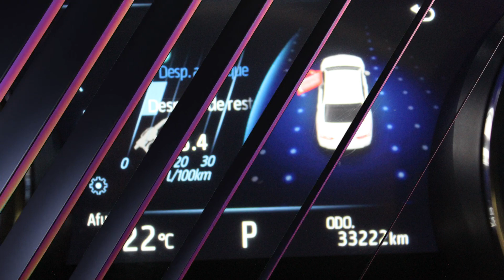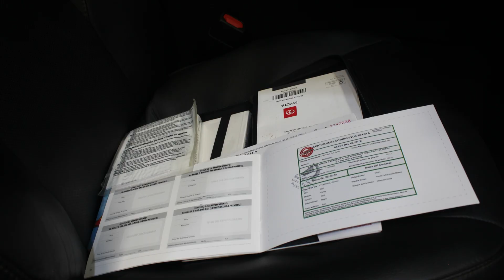DISAUTO│2020 TOYOTA CAMRY XLE HIBRIDO JBL CAMINANDO MODO HIBRIDO 33,000 KIL GPS JBL APPLE CARPLAY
𝗚𝗿𝘂𝗽𝗼 𝗗𝗶𝘀𝗮𝘂𝘁𝗼𝗺𝗲𝘅 𝘁𝗿𝗮𝗲 𝗣𝗮𝗿𝗮 𝗧𝗜 𝗲𝘀𝘁𝗮 𝗢𝗳𝗲𝗿𝘁𝗮  👇 🇲🇽

🏁 𝗘𝗦𝗣𝗘𝗖𝗧𝗔𝗖𝗨𝗟𝗔𝗥 𝗧𝗢𝗬𝗢𝗧𝗔 𝗖𝗔𝗠𝗥𝗬 𝗫𝗟𝗘 𝗛𝗜𝗕𝗥𝗜𝗗𝗢 𝗝𝗕𝗟 𝗡𝗨𝗘𝗩𝗢 𝟮𝟬𝟮𝟬 🔥

📣   𝗛𝗲𝗿𝗺𝗼𝘀𝗮 𝗨𝗻𝗶𝗱𝗮𝗱 𝐀𝐫𝐫𝐚𝐧𝐜𝐚𝐧𝐝𝐨 𝐲 𝐂𝐚𝐦𝐢𝐧𝐚𝐧𝐝𝐨 𝗺𝗼𝗱𝗼 𝗛𝗶𝗯𝗿𝗶𝗱𝗼 !

🎯  𝗝𝗕𝗟 | 𝗡𝗶𝗻𝗴𝘂𝗻𝗮 𝗕𝗼𝗹𝘀𝗮 𝗗𝗲𝘁𝗼𝗻𝗮𝗱𝗮  | 𝗣𝗶𝗲𝗹 | 𝗤𝘂𝗲𝗺𝗮𝗰𝗼𝗰𝗼𝘀 | 𝗔𝗽𝗽𝗹𝗲 𝗖𝗮𝗿𝗣𝗹𝗮𝘆

📣  𝗧𝗼𝘁𝗮𝗹𝗺𝗲𝗻𝘁𝗲 𝗡𝘂𝗲𝘃𝗼 𝗗𝗶𝗿𝗲𝗰𝘁𝗼 𝗱𝗲 𝗣𝗹𝗮𝗻𝘁𝗮 | 𝗩.𝗖. 𝗱𝗲 𝗠𝗮𝘀 𝗱𝗲 $ 𝟱𝟰𝟱,𝟬𝟬𝟬.𝟬𝟬

𝗠𝗮𝘀 𝗜𝗻𝗳𝗼𝗿𝗺𝗮𝗰𝗶𝗼́𝗻:

🔵 MARCA: TOYOTA

🔵 TIPO:     CAMRY XLE HIBRIDO PIEL GPS QCP SONIDO JBL  APPLE

🔵 MODELO: 2020

🔵 PRECIO: $ 348,900.00 SUPER PRECIO !!

🟠 KILOMETRAJE:  NUEVO CON SOLO 33,000 KILOMETROS.

✅ 🕵🏻♀️ Contamos con Inventarios de ingreso y egreso de
unidades